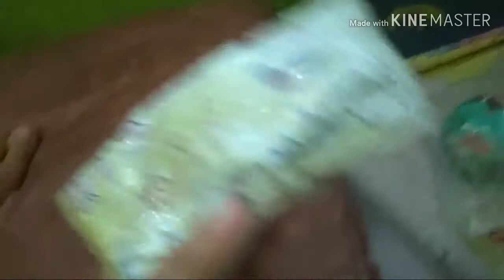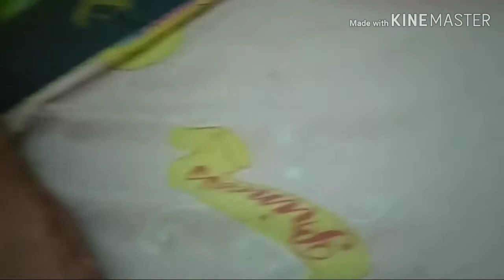Homesale squishyy dan bunny hat!!!bercanda